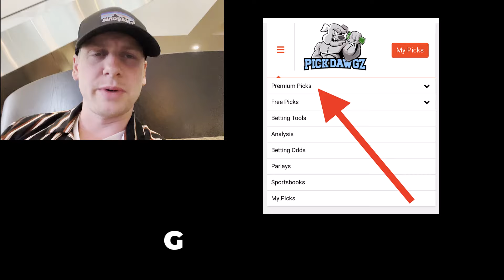3-Leg Parlay For Saturday 3/23/24 | College Basketball Picks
3-Leg Parlay For Saturday 3/23/24 | College Basketball Picks